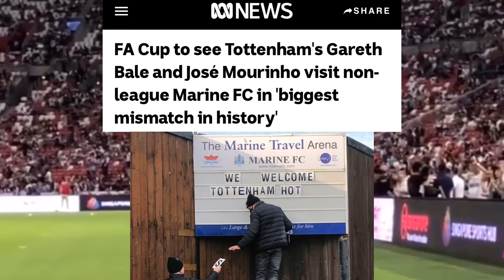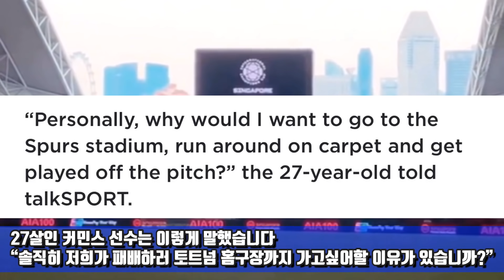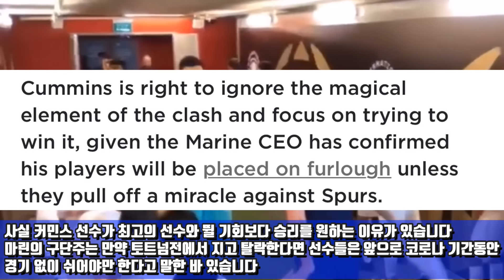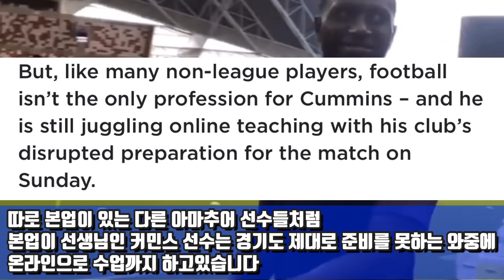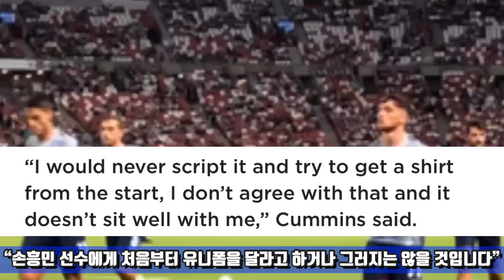마린fc 주장의 아이돌과 무리뉴 인터뷰 반박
두유노 안해도 알아서 나오는 손흥민,,